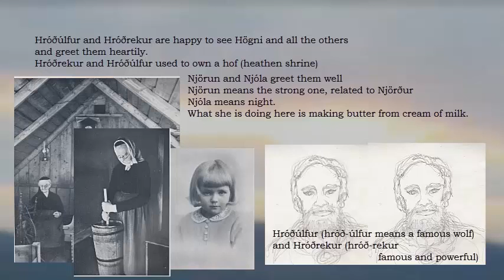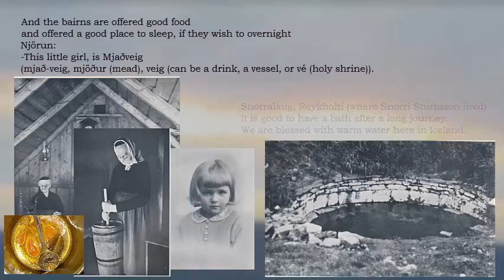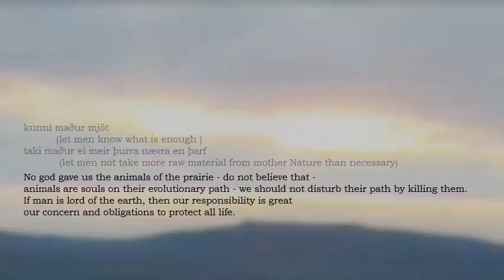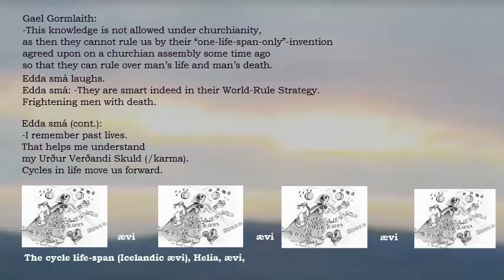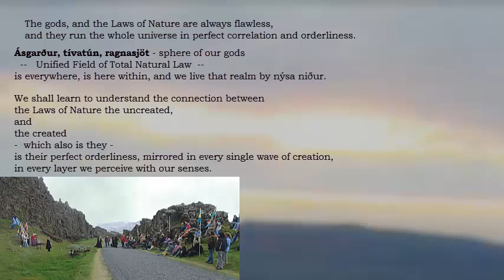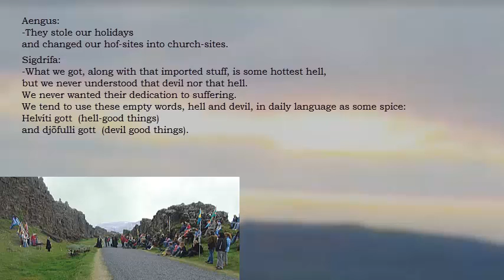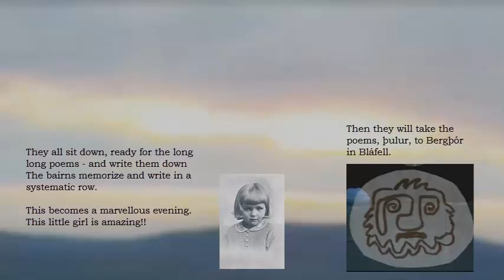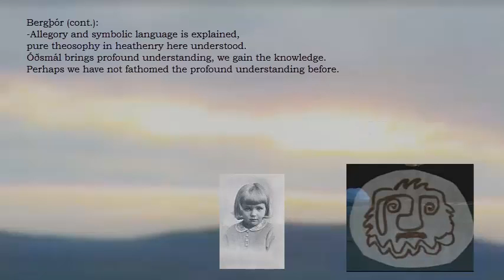Heathen Pagan Ásatrú Óðsmál study (see text below) - Heathen hof (shrines) burnt down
Understand concepts of FornSidr and Edda Saga Iceland.
Heathens, teach your children:

We learn here:
* How was the agreement of “heathen blót allowed” held by the church?
* Was much knowledge preserved as oral tradition?
* Was much preserved by writing it?
* Did much get lost / destroyed?
* Many names of farms, sites, and mountains in Iceland have the word “hof” (shrine) in them
* Understand Edda poem Gróttasöngur /Grottasöngur (söngur is a song, Grotti the quern)
     * Fenja and Menja the animals we abuse mercilessly
* Hávamál: take no more than modestly needed, kunni maður mjöt
* Think about the many cycles in which we live
* Death exist not, only cycles in life
* Tún is dynamism - tívar the gods, fundamental impulses of creative intelligence
* Ásgarður, tívatún, ragnasjöt is Unified Field of Total Natural Law (physics)
* The prefect orderliness of ginnungagap is mirrored in the universe
* Þingvellir the most sacred for heathen Icelanders polluted by Church with executions and drowning of pregnant girls (many of them having been raped)
* Post natus means born later, invented later on
* Post natus becomes the English word puny
* Theocracy is man-made
* Icelanders use helvíti and djöfull as emphasizing words in common language (these Hell and Devil threats failed in Iceland)
* Irish St.Patrick worked for the Vatican (Roman Empire), his device deceiving his friends
* Heathenry is all about spiritual evolution of man - we should understand

Heathen hof were mercilessly destroyed by Christianity, the king’s ruling tool. Even if agreed upon at Christianization (AD 999 in Iceland) that heathen men could hold their blót (in secrecy), they were hunted down for it.  Högni tells us that everything goes in cycles, so dark ages will pass by, and bad situations cease to be.
The little girl Mjaðveig knows heathen kvæði, þulur, which the bairns write down to preserve in Mt.Bláfell.